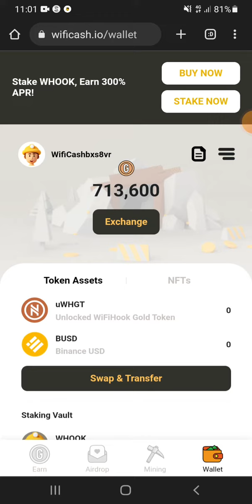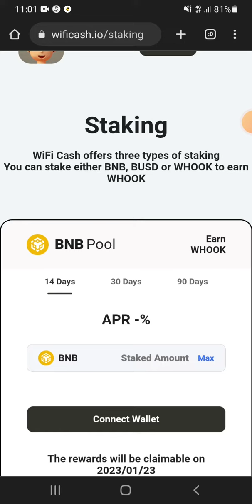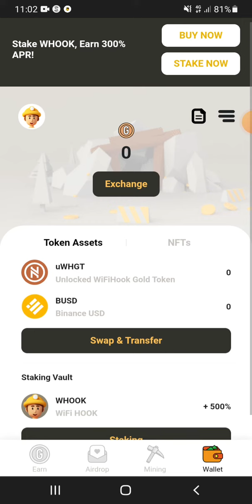wifi cash 💸 free real mining app....